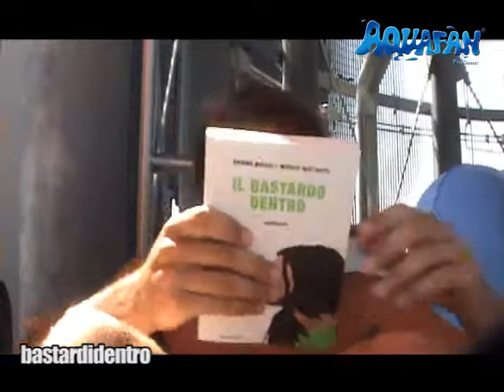Bastardi da Riccione 4 agosto 1/3